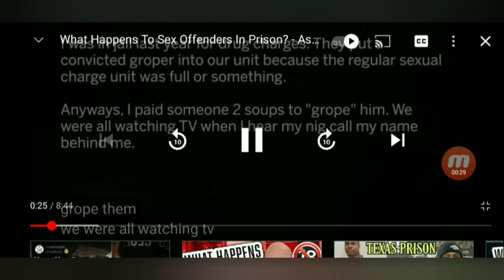Derkie Castle White brother Billy Castle leader of Aaron brotherhood must see